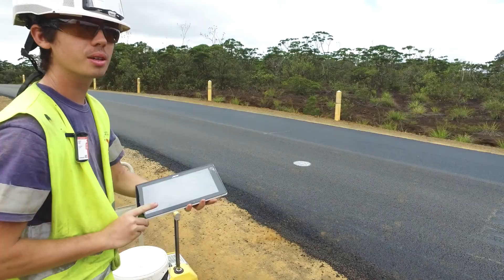Réfection de route dans la province du Sud, Nouvelle-Calédonie - Jean Lefebvre Pacifique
En Nouvelle-Calédonie, Jean Lefebvre Pacifique (VINCI Construction Dom-Tom) a réalisé fin 2017 la réfection d’une section de 2 km de voirie à proximité de la commune de Yaté, sur la transversale entre les deux routes d’accès au Sud de l’île.

Menés pour le compte de la DEPS (direction de l’Equipement de la province Sud de Nouvelle-Calédonie), les travaux ont nécessité la mise en œuvre de 2 200 T d’enrobés (béton bitumineux mince). Malgré l’éloignement du chantier du poste d’enrobage, le chantier a pu être réalisé en seulement deux semaines grâce à une période de préparation et à l’optimisation des profils du projet.
Montant du contrat : 370 k€.